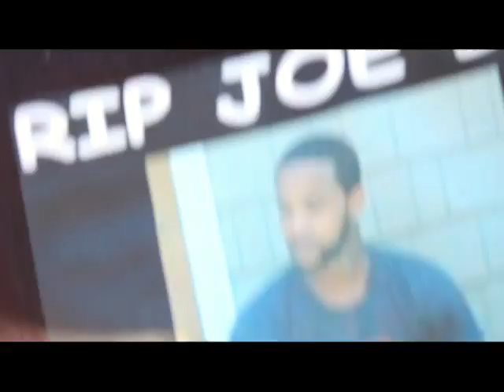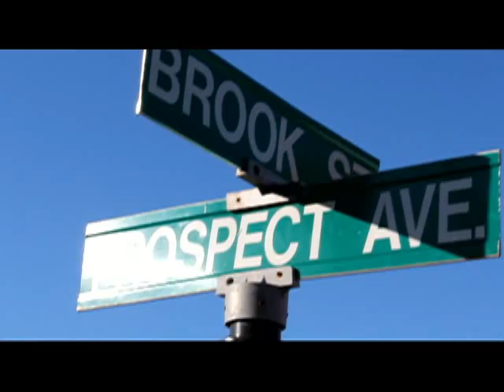Tony Blount, Ammo, L.I. Flee Boyz, Bizness - 2010 WestMoney Behind The Scenes Anthem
video coming soon! Directed By: P.I.B Films & Drolix